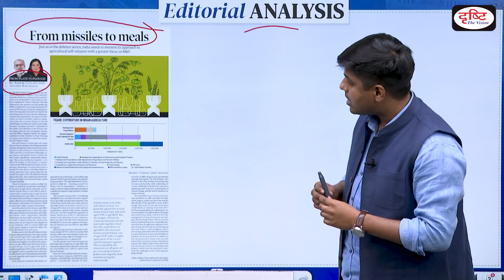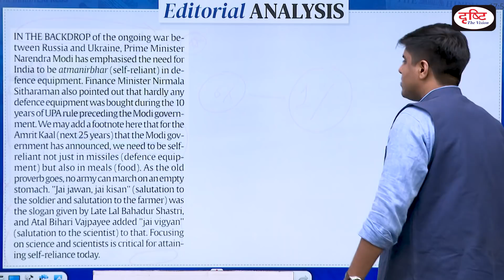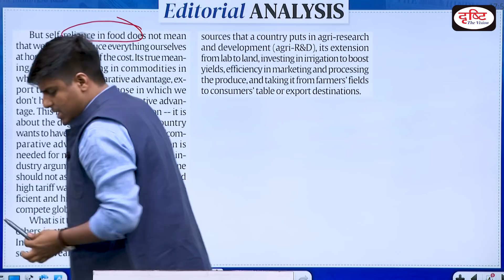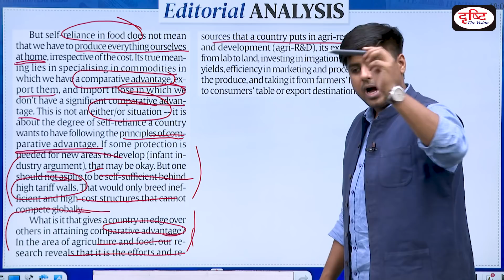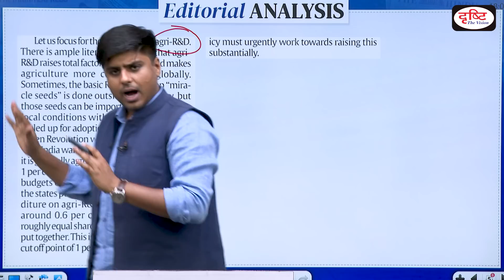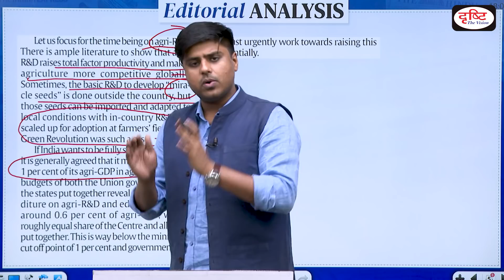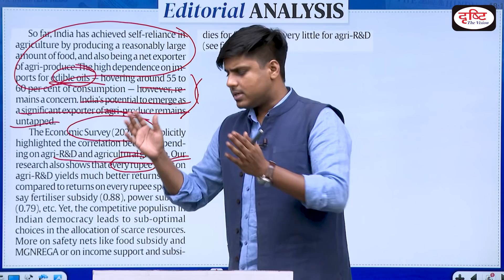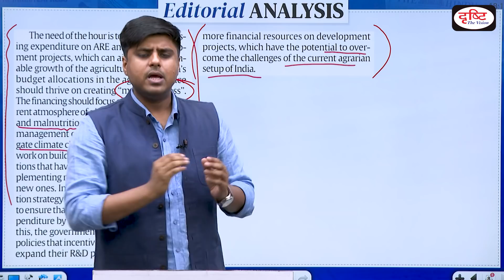Atmanirbharta - From missiles to meals : The Indian Express | Editorial Analysis | Drishti IAS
Dear Viewers, in Drishti IAS Editorial Analysis, I, Neel Parmar, discuss the most important editorials of the day from ‘The Hindu’ and 'The Indian Express'. From today's The Indian Express, I discuss the editorial on self-sufficiency in agriculture. This is important from the perspective of GS PAPER 3 - Economy

1. Videos by Dr. Vikas Divyakriti To

2. Concept Talk- By Dr. Vikas Divyakirti

6. To The Point- Special

8. UPSC PT Prelims Practice Quiz